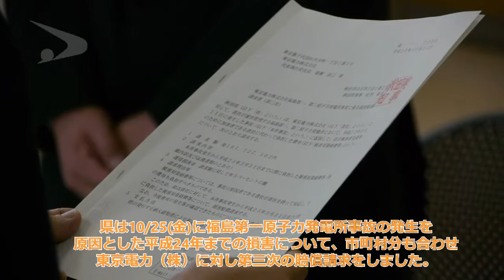平成25年10月25日「東京電力（株）損害賠償請求（第三次）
10/25(金)に県は、東京電力（株）に損害賠償請求（第三次）をしました。